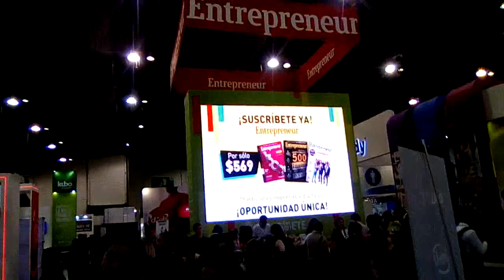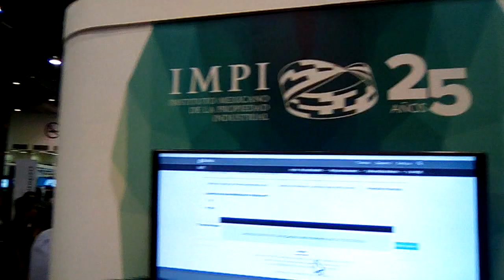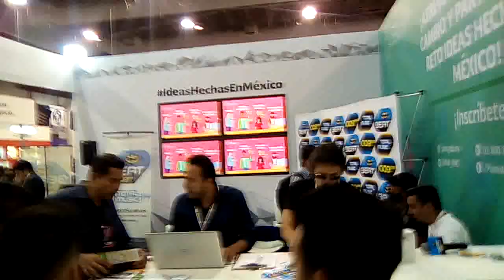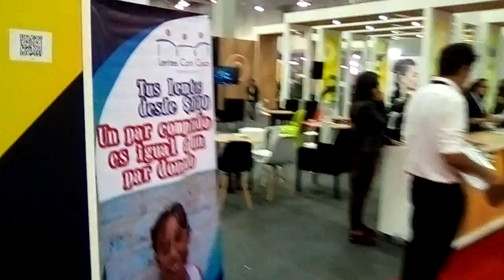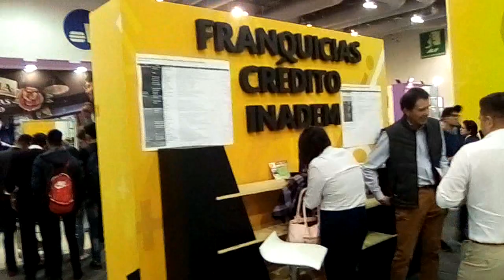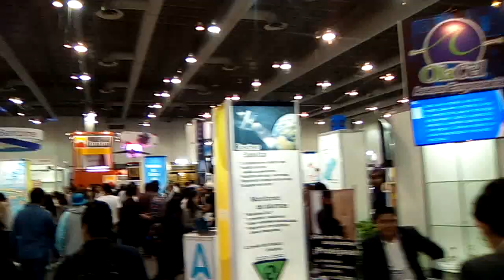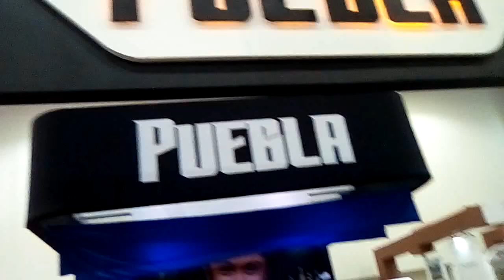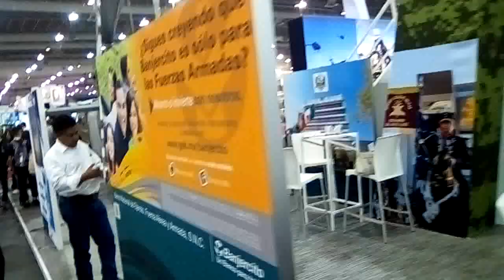Semana Nacional del Emprendedor México, parte 2, 2018.